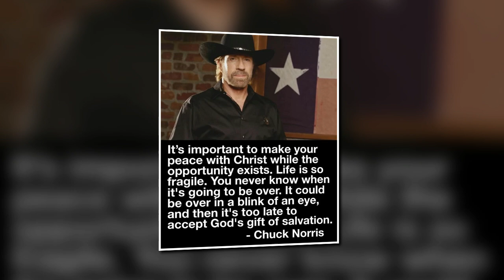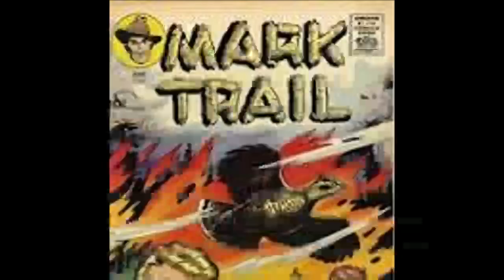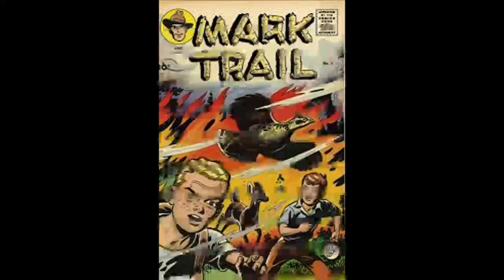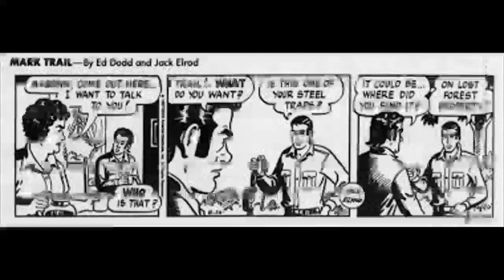MARK TRAIL RADIO ADVENTURES IN NATURE #1: THE LUMBER KING AIRED ON JANUARY 30TH, 1950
An exciting radio series that was released for the younger audience but stands up strong over time.  I hope you well enjoy!